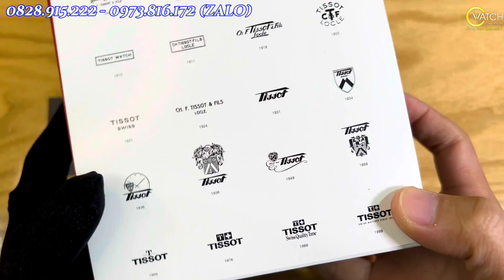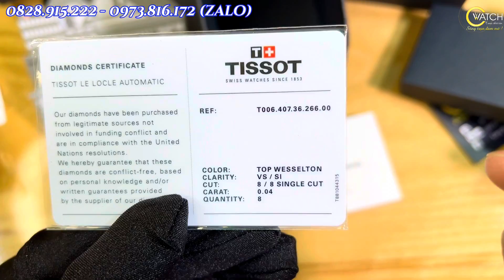Siêu phẩm Tissot Đính Kim Cương - Tissot Le Locle Diamond T006.407.36.266.00 | C Watch 0828.915.222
🌺 Cam kết chính hãng, hậu mãi trọn đời!
🏠Địa chỉ: C Watch Authentic - TP. Thái Nguyên
📞 Điện thoại: 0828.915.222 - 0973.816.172 (Zalo)